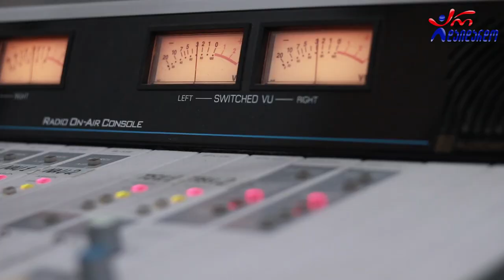თამუნა ალადაშვილი - მაგ თვალებს. Live არ დაიდარდო / Tamuna Aladashvili - Mag Tvalebs. Live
2020 წ.  17 აგვისტო
ლაშა რამიშვილის საავტორო გადაცემა "ღვინო დუდუკი ქალები". სტუმრად თამუნა ალადაშვილი. ცოცხალი შესრულება